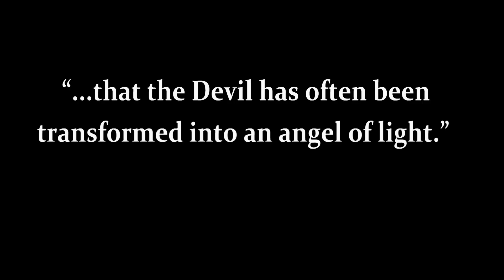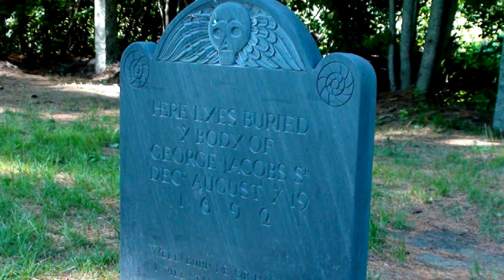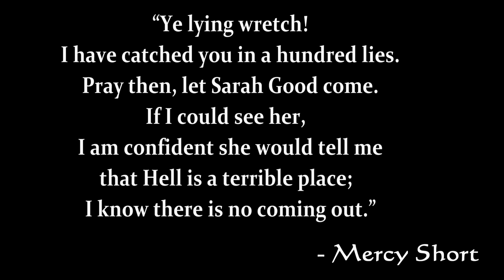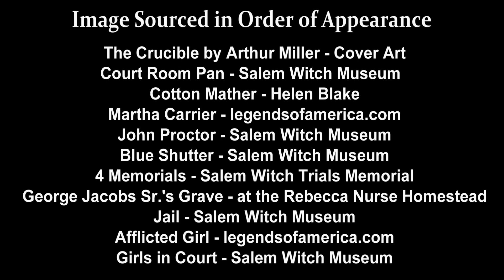Witch Trials Weekly Video 32: Hangings & Escapes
Witch Trials Weekly Video 32
August 19th-25th, 1692
Hangings & Escapes

For more information on our museum and/or the Witch Trials and to purchase your own copy of Marilynne K. Roach's "The Salem Witch Trials a Day-by-Day Chronicle of a Community Under Siege" please visit us